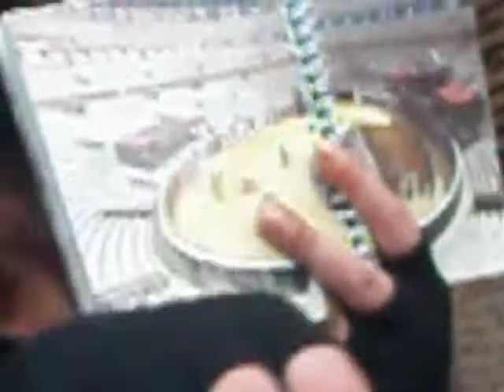Roma Colisseo por dentro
simplesmente surpreendente